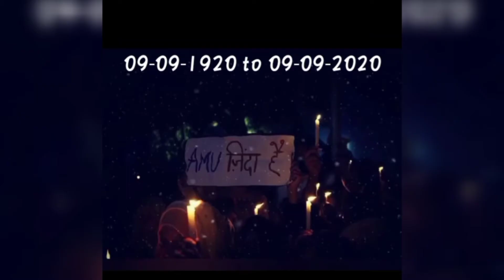Aligarh Muslim university completed 100 year's,amu tarana ,100 years of amu ❤️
💁About the video👉 this video I uploaded because my university there I was studied in Aligarh Muslim university completed 100 years

👉 I am not a professional, I am just sharing my knowledge about skincare,haircare , lifestyle,make tutorials, dresses, reviews, demo's and things.i have tried.I usually do that.So always make sure, u consultant a professional,in case u need help.

👉 All content in this channel is made by me, The channel owner (gorgeous zaara khan).
👉 So, let's live happily, learn from each other and grow together.

Gorgeous zaara khan😘😘😘😘